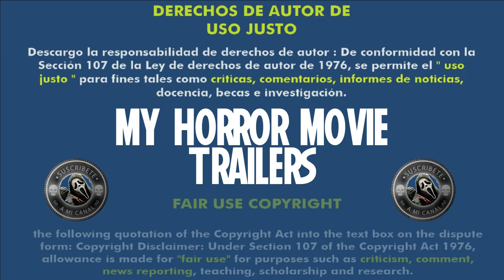Model House (2024) (Trailer HD) - Derek Pike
Título original:    Model House

Año:    2024

Dirección:    Derek Pike

Guion:    Derek Pike

Reparto:    Scout Taylor-Compton, Ryan Merriman, Lexi Atkins, Chris Zylka, Kyra Santoro, Randy Wayne, Hailee Keanna Lautenbach, Phillip Andre Botello, Priscilla Huggins Ortiz

Fotografía:    David Keninger

Compañías:    Thunderbird Films. Distribuidora: Shout! Studios

Género:    Intriga, Terror

Sinopsis:    Unas modelos pasan la noche en una casa aislada y son aterrorizadas por intrusos.